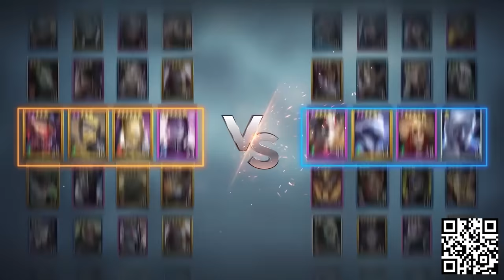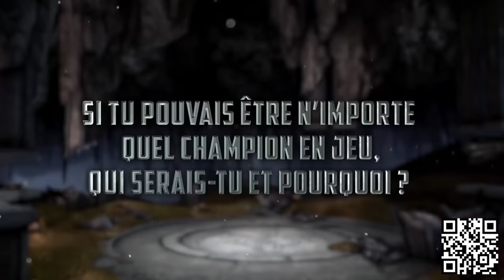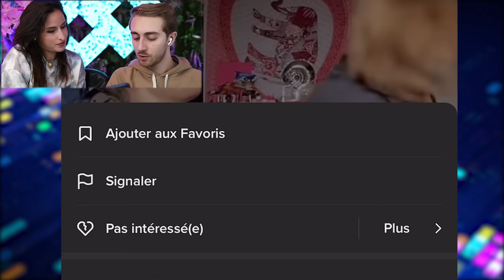JE JUGE CE QU’IL REGARDE SUR TIKTOK ! (Il y a du dossier)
Installez Raid gratuitement
✅ PC et obtenez un pack de démarrage spécial Disponible uniquement pour les 30 prochains jours

Je me prononcerai sur rien.

REJOINS - MOI !